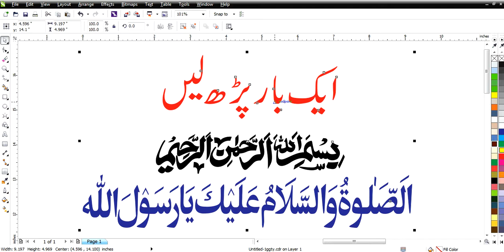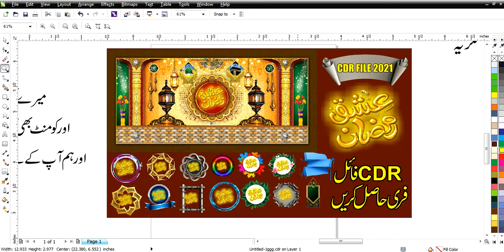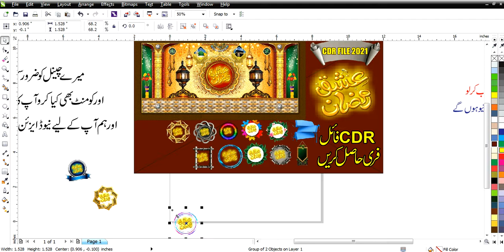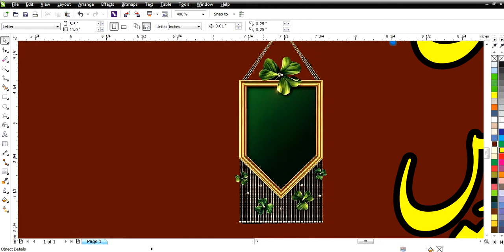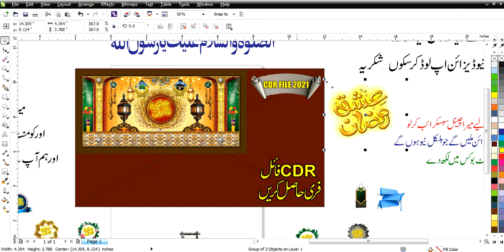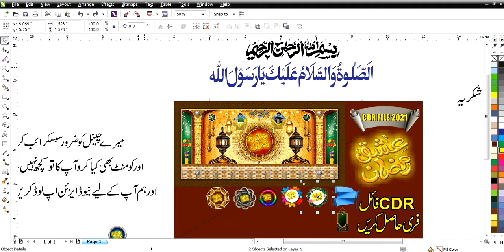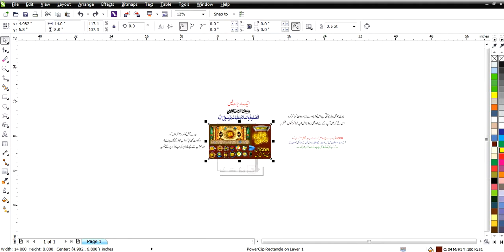Ramadan New cdr file 2022 new best cdr 2022 ramadan File/Lasani Flex Buchiana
Ramadan  New cdr file 2022 new best cdr 2022 ramadan File

For Poster.